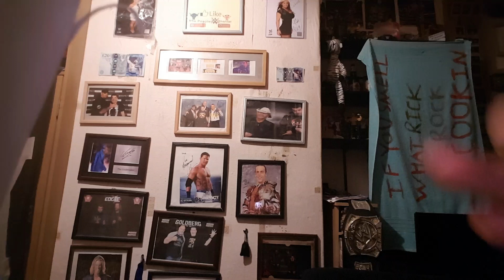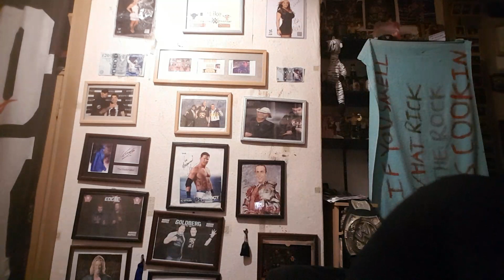STOP WHAT YOUR DOING! HERE ARE MY THOUGHTS ON CURRENT WWE RUMOURS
THE TIME HAS COME FOR YOU TO SPREAD THE WORD,GO AND CHECK OUT WWA ON FACEBOOK,SMASH THE BELL AND TURN ON ALL MY NOTIFICATIONS AND DO IT NOW.